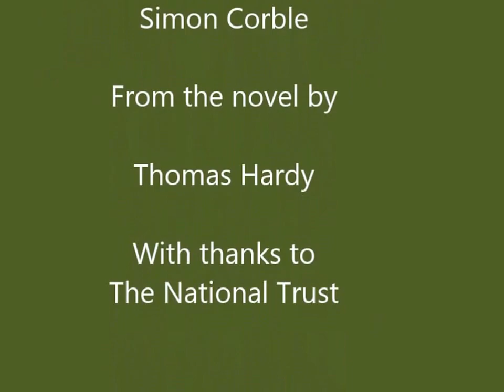Midsommer Actors - The Woodlanders 1991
Early in Act One - a scene with Dr. Fitzpiers and Grammer Oliver, shot onto video tape by an anonymous audience member at Hardcastle Crags, West Yorkshire.  (With thanks to the video-taper-friend-of-Sally-Sheridan and The National Trust, for use of the perfect locations.)  I never encouraged videos of our plays at the time, but I am glad of this now.